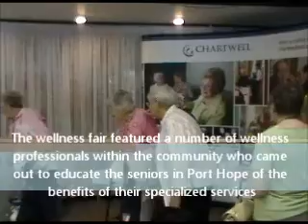Community Care Northumberland's 11th Annual Senior Picnic And Wellness Fair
About 150 seniors came out to the Port Hope Lions Centre on Thursday June 16th, 2011 for Community Care Northumberland's annual Senior Picnic and Wellness Fair. The picnic was organized by the Port Hope Local Advisory Committee and the wellness fair featured a number of wellness professionals within the community who came out to educate the seniors in Port Hope of the benefits of their specialized services.

This event was part of an on-going celebration of the 30th anniversary of Community Care programs in Port Hope. The local organization has evolved and grown over the years with the newest program integration includes the hospice services for residents of Port Hope and area.